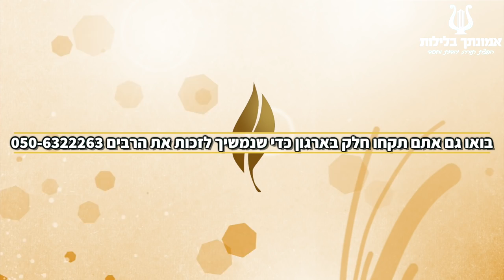הרב רונן שאולוב - תפקידו של יצר הרע ליצור לך רע רק איפה שטוב - להפריד בין אנשים שטוב ומושלם להם יחד